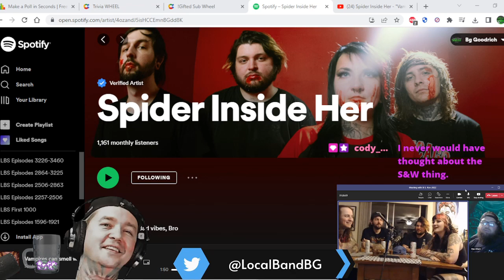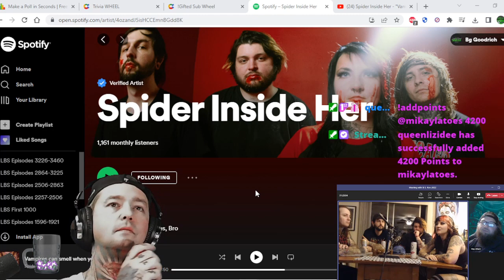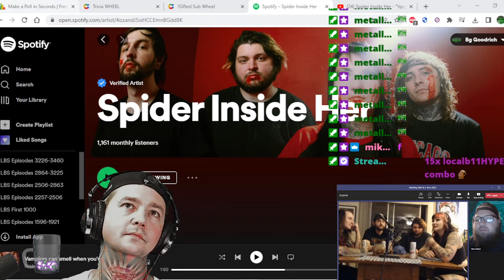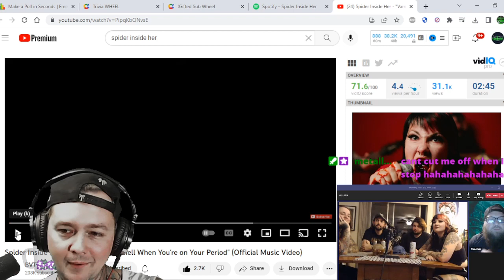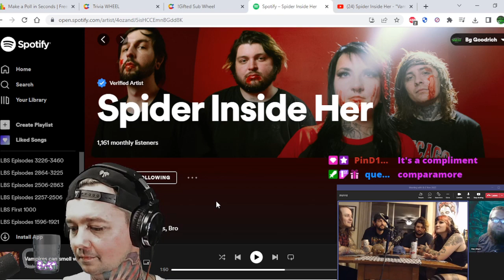Interview w Spider Inside Her ! We Talk What Vampires Can Smell / Peachy / Re-Branding & More !